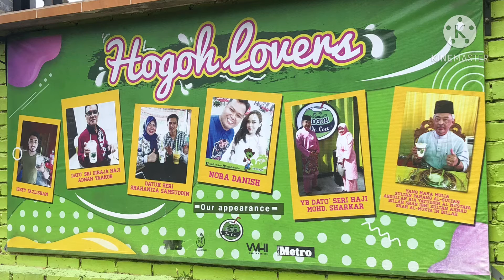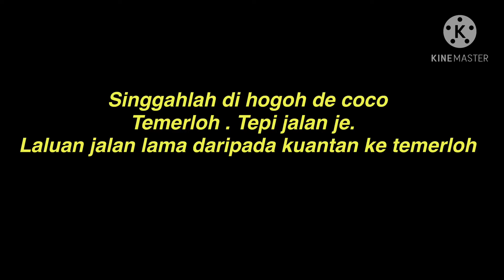Nasi dan ais coconut shake di Hogoh De coco sedap.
Anak anak saya suka makan nasi dan cocunut ais di hogoh ni yang ada makanan makanan iringan , kentang goreng chesses , pusang goreng chesse , dan ayam goreng rangup. Trylah . Di Temerloh. Laluan dr kuantan ke Temerloh.